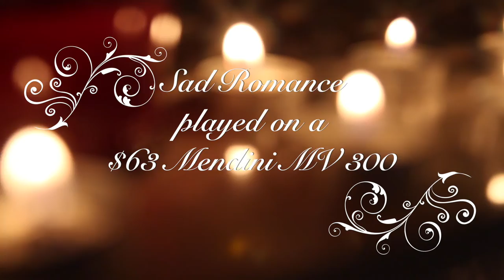Sad Romance | Violin Solo | Alison Sparrow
Sad Romance | Violin Solo cover
Sad Romance by Ji Pyeong Keyon played on the Mendini MV300
This is from a Korean film called Over The Green Fields.

BELOW are violins on Amazon.com I recommend.
Mendini MV Range - Really good cheap starter violins:-

Cecilio CVN 800 - This one is excellent top of the line, but i cant find a link.